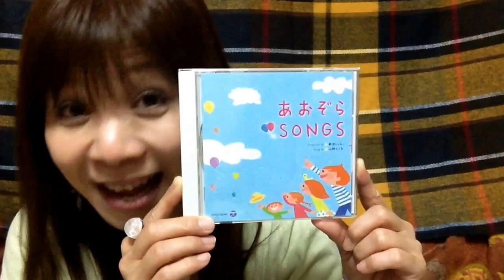「おやすみまえのひとりごと の巻」山野さと子あおぞらダイアリー